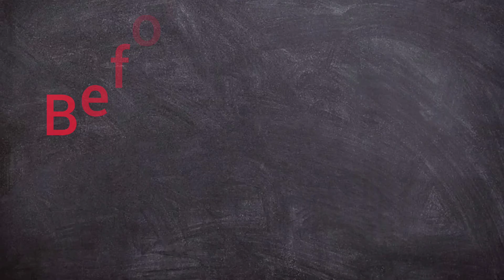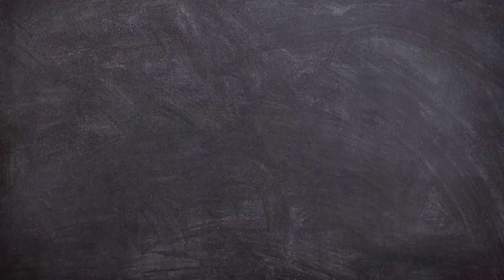6 Best leg workout for beginners! Leg workout 🦵@mohitmaurya2.075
Hello friends 👋
Welcome back My YouTube channel Mohit Maurya 2.0..
In this we include 6 Best workout for beginners 🔥🔥.

6 best leg workout for beginners 👇👇👇
1-Weighted squats
2-Leg curl
3- Sumo Squats
4-Leg extension
5-stepping lunges
6- Burbell Hamestring

Keep supporting ✌️✌️🤗🤗